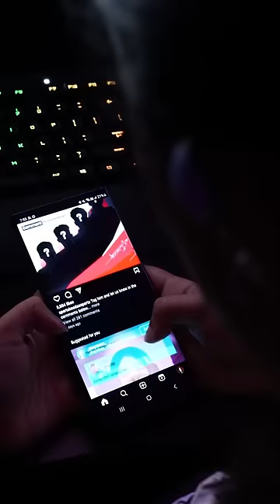Come explore a day in my life. Samsung GalaxyS23 Ultra